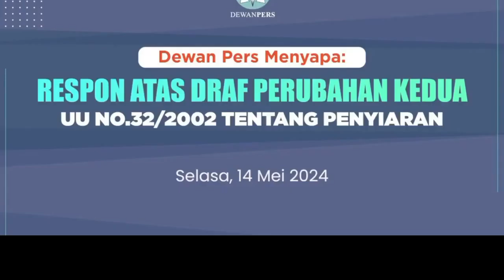RESPON DEWAN PERS AKAN LARANGAN MEDIA INVESTIGATIF